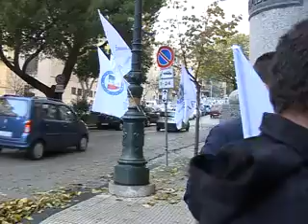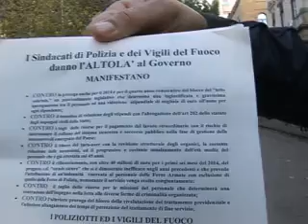Polizia e Vigili del fuoco, "sit-in" in prefettura